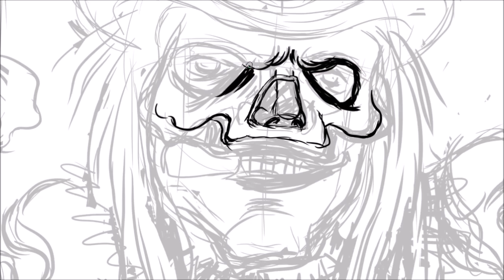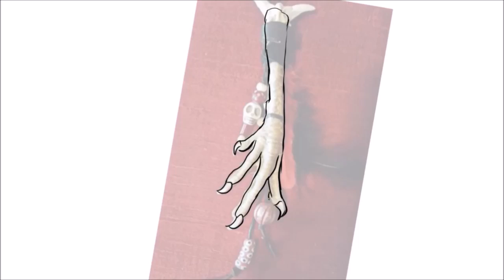Самди. Процесс работы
Ускоренная запись процесса рисования Самди.